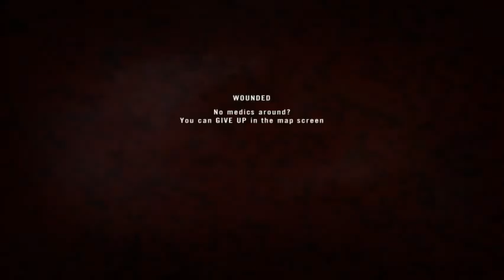Project Reality #91 Hog 2015 08 18 2109 42